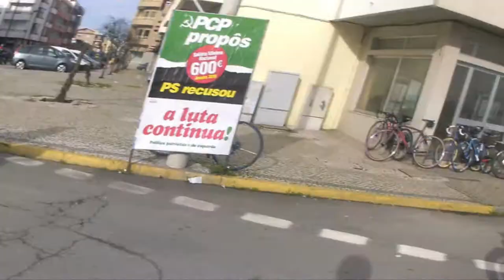2018 01 07 GME Furadouro